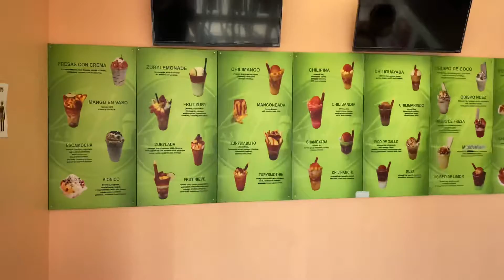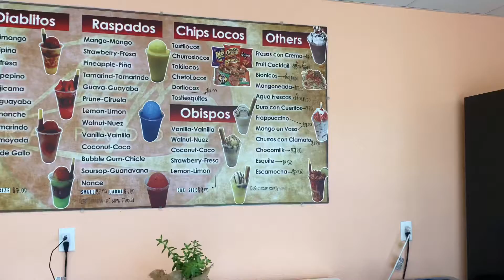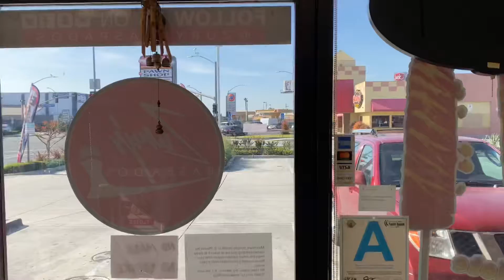BÚSQUEDA DE COMIDA (TACOS ESTILO TIJUANA, ANTOJOS DELICIOSOS)!!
Went on a food hunt and stopped by amazing places in Downey,CA

Fuimos hacia Downey,CA para probar unas delicias de botanas al igual que tacos estilo Tijuana.

Join the Repsfam

ZURYS RASPADOS
11405 Firestone Blvd
Unit O
United States

TACOS DON GOYO
8502 Telegraph Rd
United States